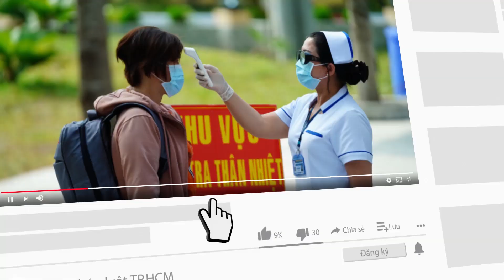Góc nhìn chuyên gia: Vì sao nói “trên bến dưới thuyền” ở bến Bạch Đằng? - PLO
Trao đổi với Pháp Luật TP.HCM, cựu nhà báo Trần Hữu Phúc Tiến, người rất tâm huyết với bến Bạch Đằng, chia sẻ: Việc lắng nghe ý kiến của người dân, chuyên gia, trí thức nếu diễn ra sớm hơn thì việc chỉnh trang khu bến Bạch Đằng sẽ càng hoàn thiện, thành công hơn nữa. Trong chuyên mục nhận định lần này, chúng tôi kính mới quý vị cùng lắng nghe những ý kiến của ông Trần Hữu Phúc Tiến về chỉnh trang bến Bạch Đằng.